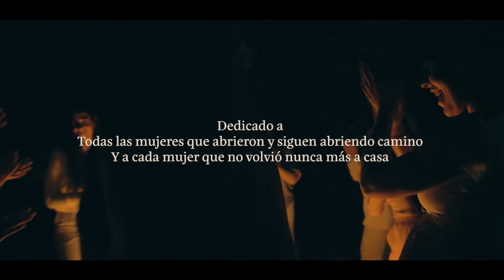Noé Lira - LUNA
CC for subtitles // CC pour les sous-titres
137 women are killed by a member of their family every day.

LUNA
Dirección creativa y producción: Noé Lira @noe.lira_
Dirección y Edicción: Tiphaine Roustang
Dirección de movimiento y coreografía: Chanel Cheiban @wholenessmouvement
Con
Chanel Cheiban @unegypsypresdechezvous @wholenessmouvement
Justine Chevarie-Cossette + Théo Chevarie-Gordon @jchevariecossette
Pascale Chroné @paascalyn
Justine Dagenais-De Montigny @jubinoue
Myriam Daigneault-Roy @manateemymzi
Jennyfer Desbiens
Pamela Dumont @dumontcaramel
Mara Dupas @the_m_dupas
Carolina Escobar Rodriguez @mcarolinare
Christine Fabreg
Doriane Fabreg @dorianefabreg
Camila Forteza @fortezacamila
Sarah-Judith Hinse-Paré @kayiri_sj
Pascale Labonté @pascalelabonte_breathwork
Janie Lafrenière @janietouski
Florence Lafrenière
Noé Lira @noe.lira_
Andrea Niño @nino.nea
Asmina Thirunavukarasu @atshu.from.ashes

Ayudantes: Samuel Bleau & Samuel Couture-Brière

Grabado en Saint-Calixte, Québec, octubre del 2021

LUNA y CODA
Música y letra: Noé Lira
Percusiones: Magdelys Savigne @magdelysavigne
Contrabajo: Marika Galea @marikajazz
Violoncello: Juliette Malgrange
Alto: Yanin Alvarado
Violines: Sarah-Judith Hinse-Paré @kayiri_sj
Acordeón, voz principal : Noé Lira @noe.lira_
Backs: Justine Chevarie-Cossette, Carolina Rodriguez Escobar, Rachel Therrien
Ingeniera de sonido : Carolina Rodriguez Escobar
Mix: Carolina Rodriguez Escobar @mcarolinare
Mastering: Laura Bélanger @lofaudio
Realización: Rachel Therrien y Noé Lira @rachel_therrien_trumpet
Grabado en Schulich School of Music, Tiotiá:ke (Montreal)

LETRA

Ay
Me duele el alma
Ay cómo me duele
Me duele la vida

De ver que seguimos aquí
Estando aquí
Los puños cerrados
Las manos atadas
Despreciadas
Infravaloradas
Siempre pero siempre
Las putas locas

Cuando estamos todas intentando hacer nuestras vidas
Ya que la partida esta de por si jodida
Es pedir demasiado
Que pedir el mismo trato
Hacernos el favor
De amarnos como hermano

Ea ea ea ea ea ea
Pa las guerreras, las desahuciadas
Para las brujas, las luchadoras
Para las niñas y las abuelas
Todas las diosas

Luna luna luna llena
Rige las aguas
Alúmbrame el camino
El cambio ruge desde mis entrañas

Irriga mis venas
Incendia la furia
Aullaré por las mías hasta el día que muera
Hasta el dia que muera

Ay
Me nutre el alma
Ay como me alegra
Me devuelve la vida

Ver que estamos aquí
El ver que estamos
De ver que estamos
De pie
Puño al aire
Manos bien cogidas
Pechos al aire
Lo que haga falta

Para liberarnos
Para sanarnos
Para igualarnos
Para defendernos
Para amarnos
Cuidarnos
Mimarnos
Para protegernos
Para celebrarnos

Para las hijas, las sonadoras
Las creadoras, enamoradas
Las curanderas y mis hermanas
Todas las lobas

Rige las aguas
Alúmbranos el camino
El viento aúlla desde la montaña

Irriga las venas
Llénalas de fuerza
Aullaremos por las nuestras

Ni una menos
Ni una menos
Ni una sola menos
Ya no puedo mas
Ya no quiero mas
Basta
Basta
Basta de matarnos
Basta ya de decidir
Basta ya de imponer
De elegir por nosotras
NUESTROS CUERPOS
NUESTRAS VIDAS

(Ni una menos
Ni una menos
Ni una menos
Ni una menos)

Que el odio no se apodere de ti
Todo con amor
Siempre desde la comprensión
Sé que la solución
implica un cambio
No solo ajeno
Pero desde muy adentro

Levantemonos
Juntas y unidas

Alcemos
El corazón
La frente
La voz

Cantemos
Para las mudas
Para las heridas
Las desaparecidas
Y las muertas

(Ni una menos
Ni una menos
Ni una menos
Ni una menos)

Que se escuche por el mundo
Que se lo lleve el viento
Por los continentes, los bosques, los campos y los mares

Somos madres
Somos hijas
Somos hermanas
Somos agua somos vida
VIDA

Que nadie te quite el fuego, hermana
Que nadie te calle, grita hermana
Que la lucha es justa y necesaria
Que nadie te calle, aúlla hermana